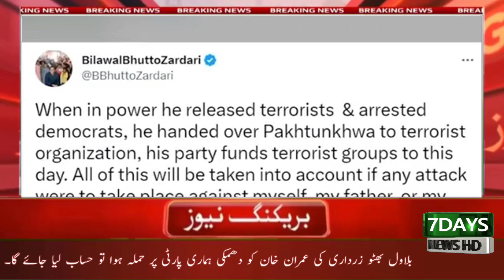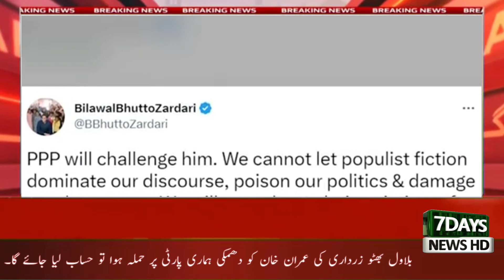بلاول بھٹو زرداری کی عمران خان کو دھمکی ہماری پارٹی پر حملہ ہوا تو حساب لیا جائے گا۔